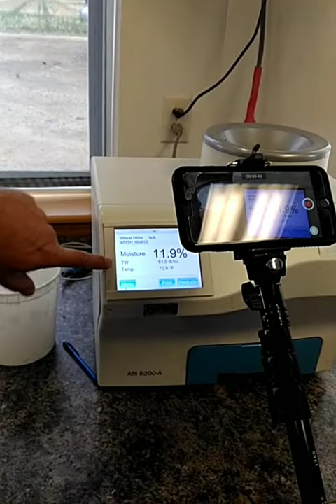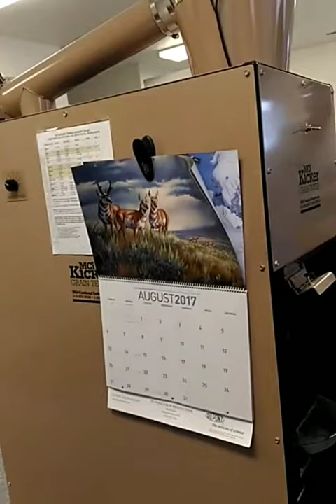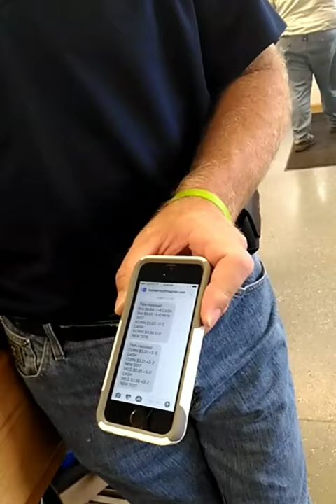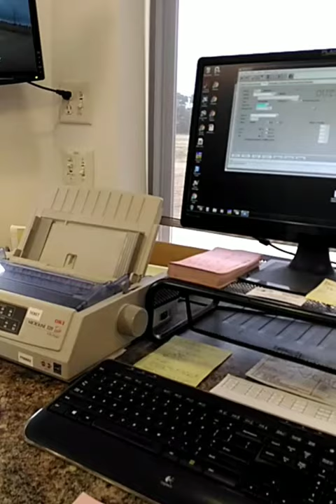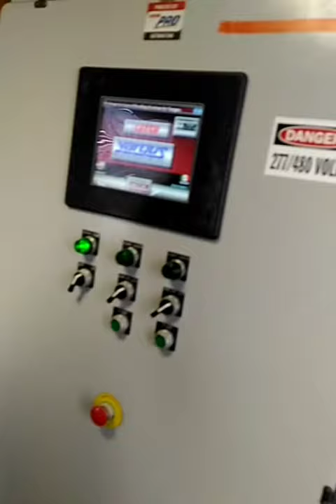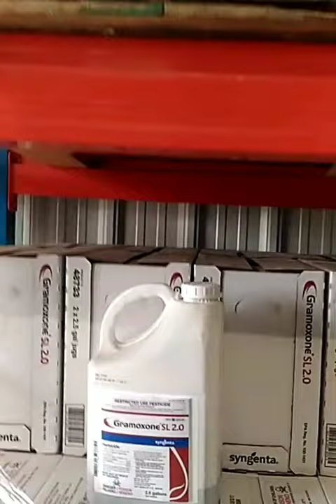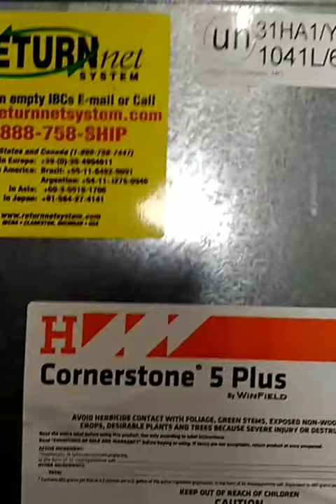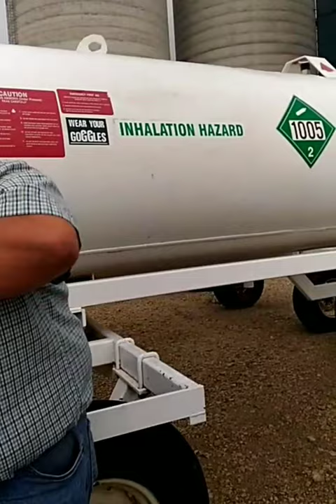Преимущества американского кооператива Райан Спир 2017